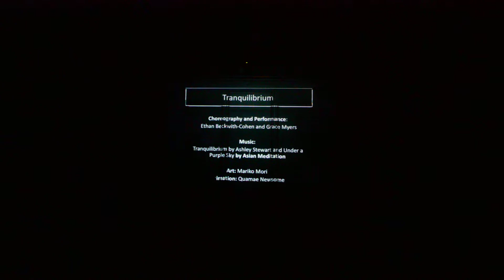MUCCC Dance Festival 2019 - Grace Myers and Ethan Beckwith Cohen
Title: Tranquilibrium

An exploration of the mind's translation to body when in a meditative state.
Inspired by Mariko Mori's "Pure Land" (displayed on cyc with animations by Quamae Newsome).